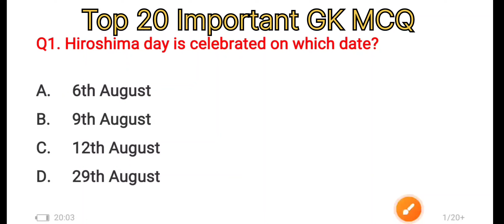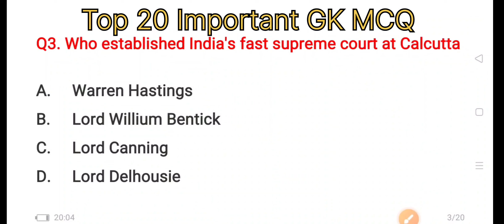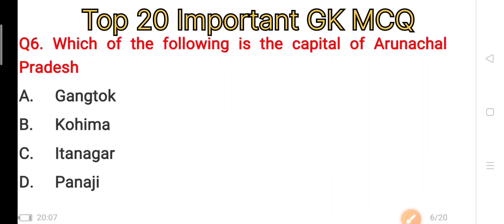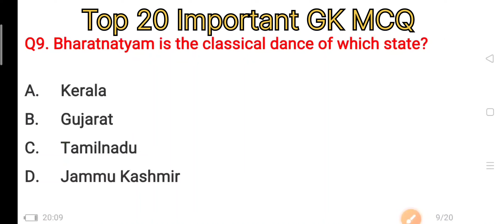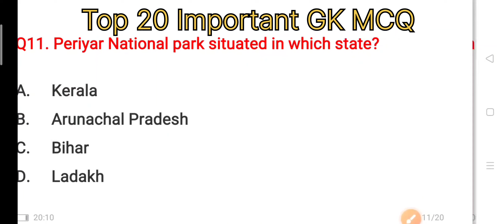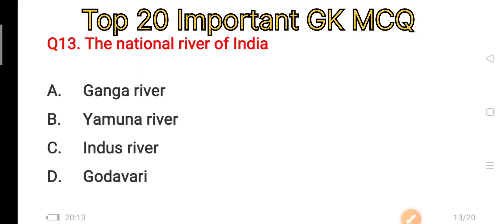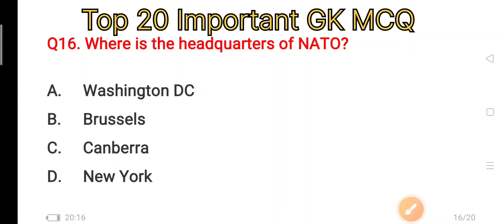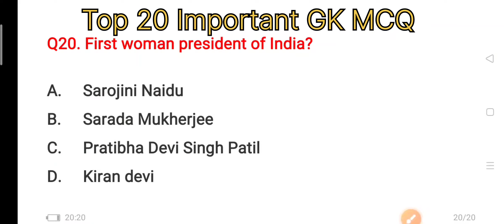Top 20 General Knowledge। Gk Questions and answers। Fireman & RI AMIN GK। odisha gk।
Hi friends this is a educational YouTube channel. Everyday uploaded GK video.
Important GK for Fireman
Fireman Gk series
Odia GK Fireman
Odia GK Fireman 2023
Odia GK forest Guard
Odia Odisha GK
GK for all government exam
Top 20 important GK
OSSC exam GK
Odisha Exam GK
Fireman previous year Question paper
Odisha police previous year GK
Are you mean previous year GK
Agnee Veer previous year question
OSSSC privious year repeated question
GK for all Odisha Government
Very very important GK
Odia GK of Odisha
Question important for all competitive exam